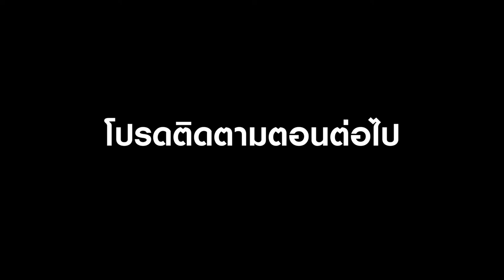Ready or Not ปฎิบัติการที่ 2: The Red Crystal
Ready or Not ปฏิบัติการที่ 2

James Osen เจ้าหน้าที่ DEA (ปปส.) ได้ทำการสืบเรื่องกลุ่มค้ายากลุ่มหนึ่งที่กำลังขายยาในชุมชนเเห่งนั้น ยาตัวนั้นถูกเรียกว่า The Red Crystal ซึ่งทาง Osen สืบไปจนถึงเเหล่งผลิตของยาตัวนี้ได้สำเร็จ เเต่โชคร้ายที่เจ้าหน้าที่ ปปส.รายนี้ดันถูกจับได้เเละได้เสียชีวิตในหน้าที่จากการถูกยิงเข้าที่หัวของเขา จนทำให้ภารกิจนี้ไม่ใช่เเค่จับเเก๊งค้ายาธรรมดาอีกต่อไป จึงต้องพึ่งสองมือปราบเข้ามาจัดการอีกตามเคย พวกเค้าจะรอดไหม อย่าลืมติดตามได้ใน Rady or Not ปฏิบัติการที่ 2 : The Red Crystal